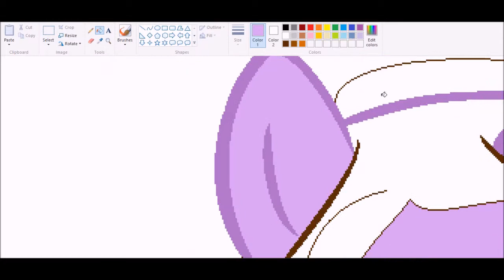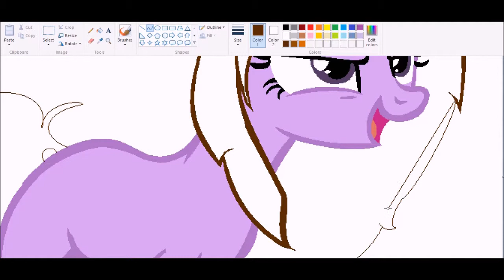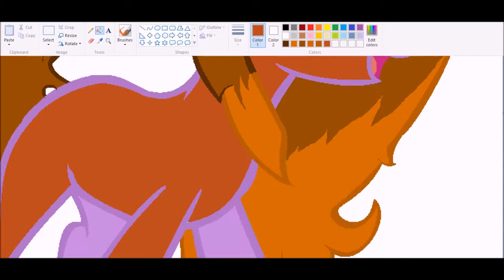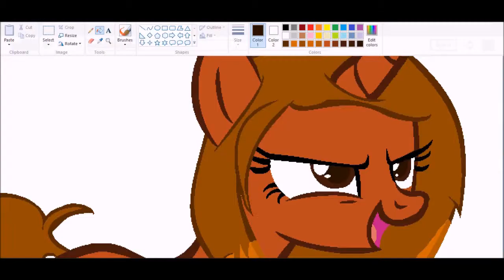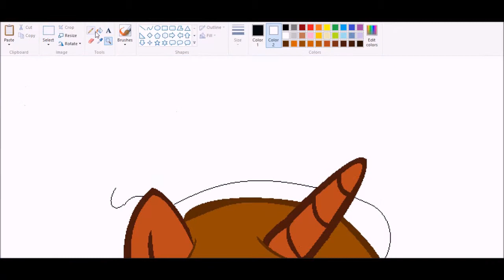Penpressure Reload! Speedpaint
2nd for the day. 70th video, yay! My good friend NERD KING told me that i was at 69 videos when i uploaded marionette. Music by the great Caine the Doombringer.